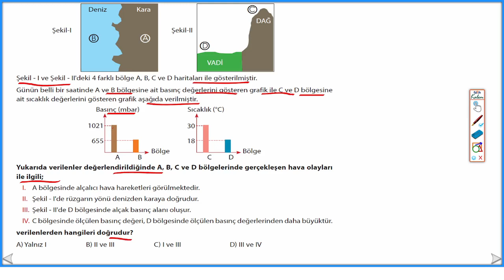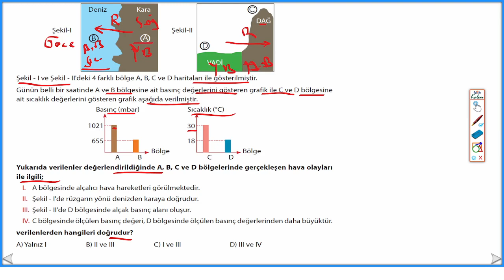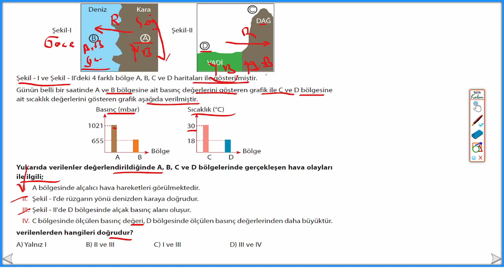LGS hava olayları 1 soru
Fen bilimleri çalışmaları, LGS çalışma soruları